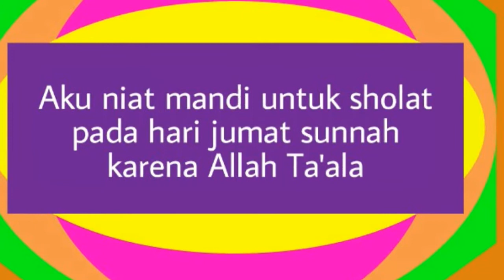Niat Mandi Sebelum Sholat Jumat || Niat Mandi Hari Jumat